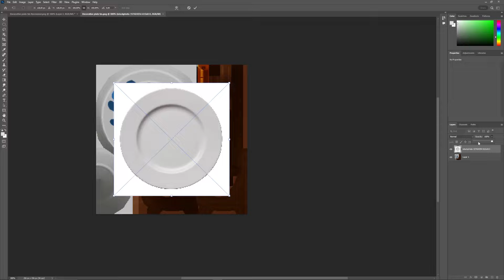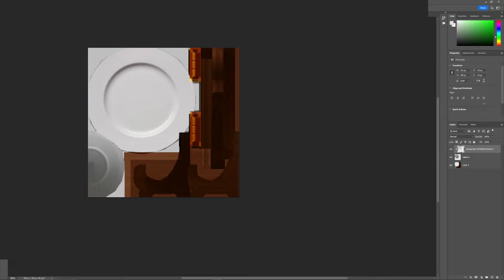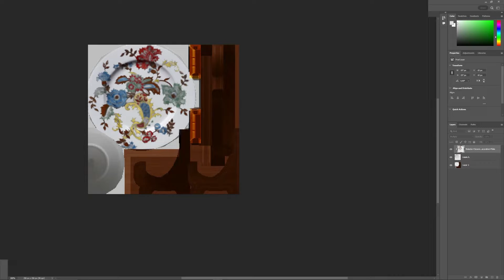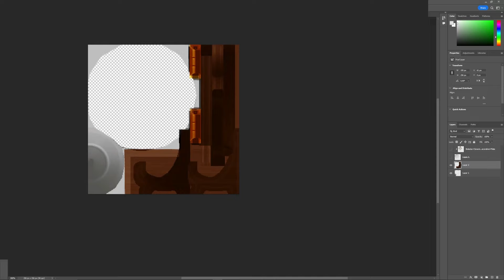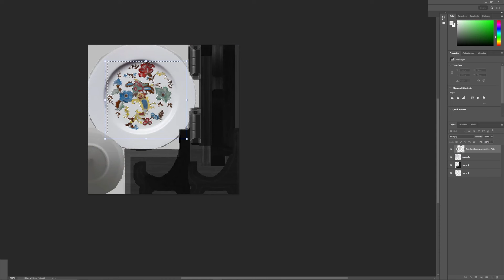Sims 4 - Speed Re-texturing an EA mesh with Photoshop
Hi Simmers! I LOVE clutter because it makes everything look a bit nicer! Sims doesn't have much variety with decorations so i have
self taught myself how to re-color meshes. Here is a video how i re-textured The Sims 4 Original Decorative Plate mesh and results.

FASSounds - Lofi Study